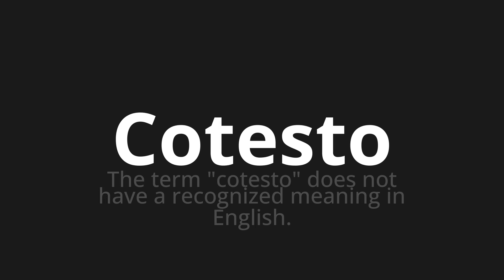How to pronounce Cotesto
🌍 Learn a new language now Master the Pronunciation of 'Cotesto Which Means Cotesto' - which means : The Term "Cotesto" Does Not Have a Recognized Meaning in English. 📝 with @HTPronounce 🎓🗣️ - [Your Guide to Italian]

Learn to pronounce 'Cotesto' perfectly in Italian with our easy and engaging tutorial by @HTPronounce! 📖📽️ In this comprehensive video, we provide you with native speaker examples 🗣️👂 and phonetic breakdowns 🎵 to ensure you get the pronunciation just right.

How to say This in Italian